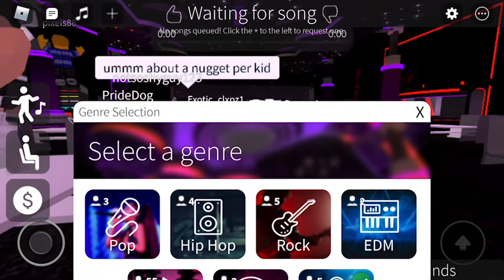The Club Iris Experience (Roblox)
Help help help I’m out of ideas